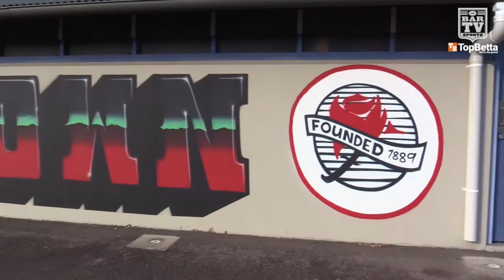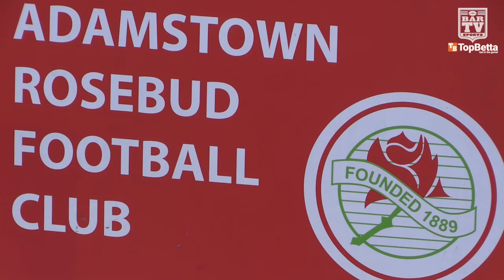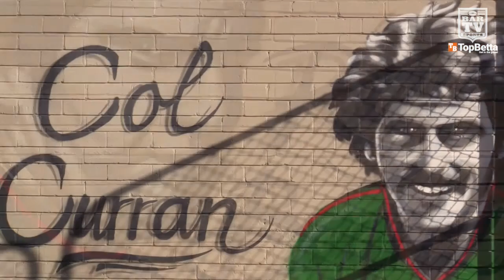2016 Football Talk with Adamstown Rosebud FC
Peter Jolly chats with Adamstown Rosebud FC President Andrew Stankovic